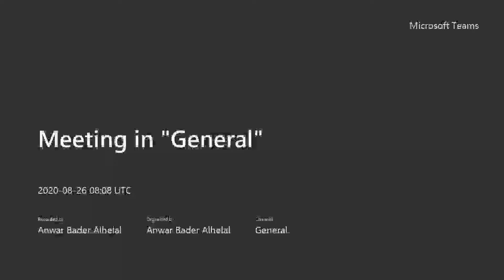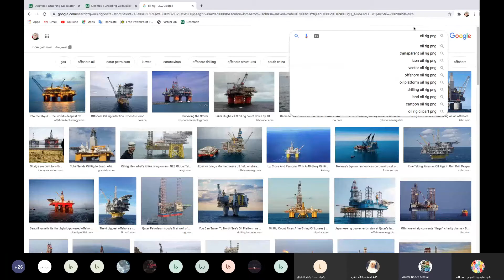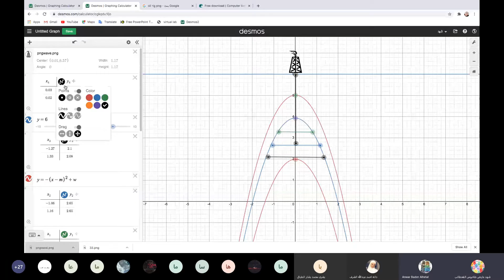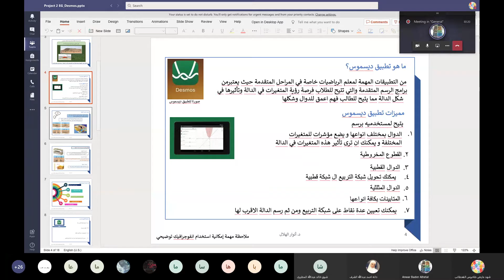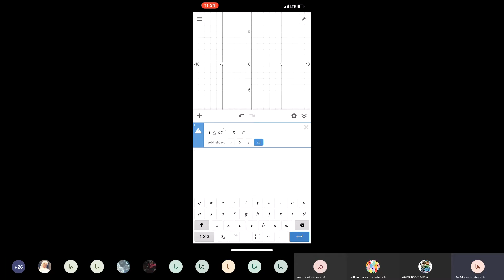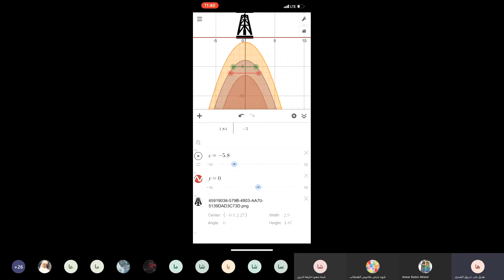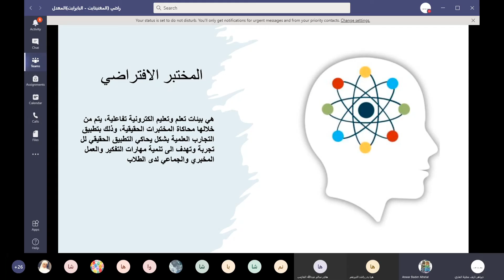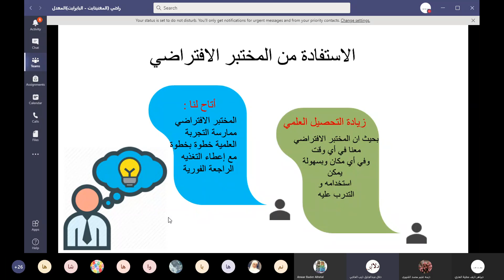شرح تطبيق ديسموس + المختبر الافتراضي